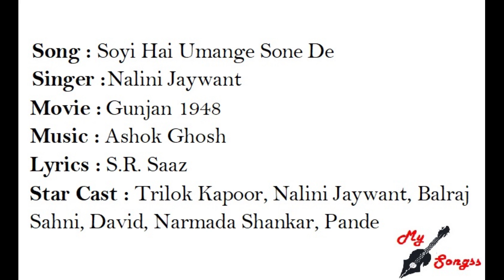Soyi Hai Umange Sone De, Movie : Gunjan 1948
Song : Soyi Hai Umange Sone De
Singer : Nalini Jaywant
Movie :  Gunjan 1948
Lyrics : S.R. Saaz
Star Cast : Trilok Kapoor, Nalini Jaywant, Balraj Sahni, David, Narmada Shankar, Pande